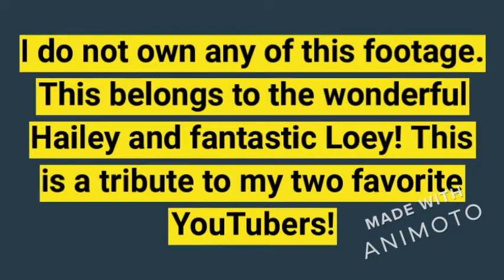Loey Lane and Hailey Reese- Make Me Your Queen